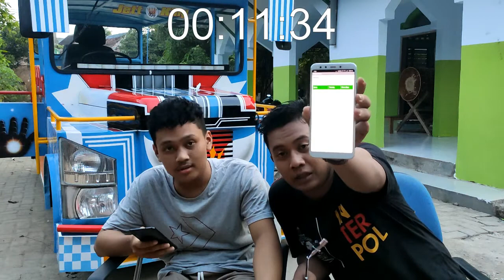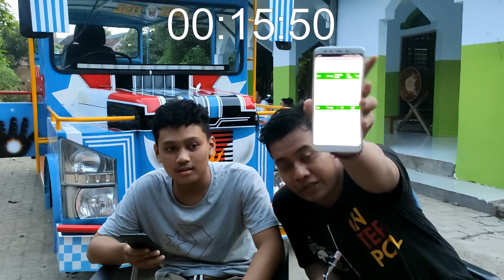[JAGONGAN BARENG] Eps 6 Njawab Pertanyaane Njenengan Ongkir, Harga, Kelengkapan Kereta Mini Wisata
Info lebih lanjut hub:
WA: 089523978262